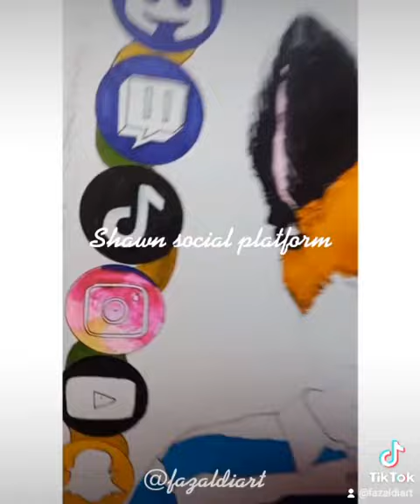Shawbby Drawing Contest on Twitch with viewers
Shawn having a viewers drawing contest on his twitch.. He is the best comfort streamer on twitch.. Everyone like him because he so sweet,  kind, lovely, care and friendly person. He play a game with a lots of viewers too.. Shawn is the Best 👍👍
This is my drawing and not gonna lie everyone send their drawing to Shawn is really good artist.. they deserve to win 😍❤